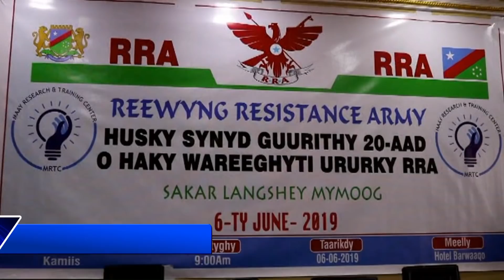XUSKA SANAD GUURADA 20 AAD EE URURKII RRA BAYDHABO